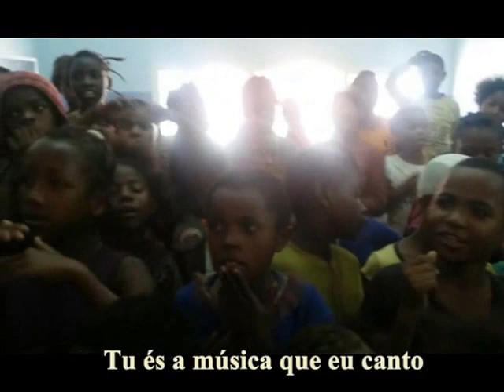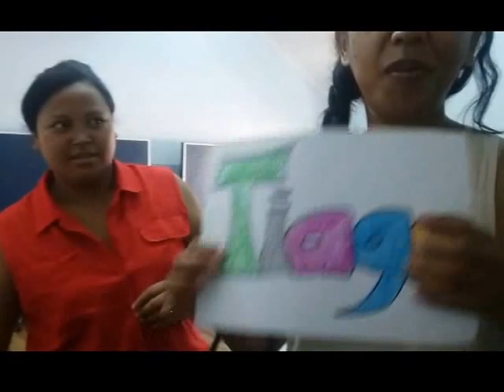Obrigado Tiago - Crianças das ruas (Madagascar, Tanà)